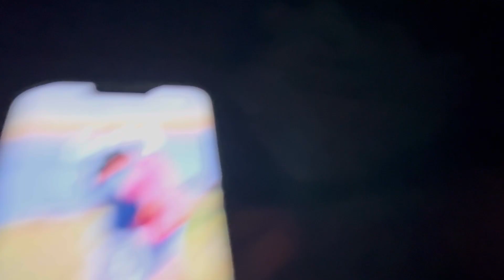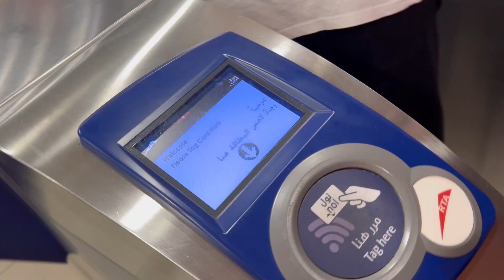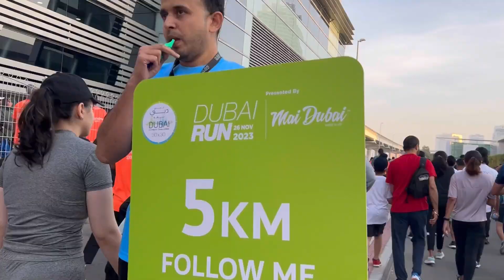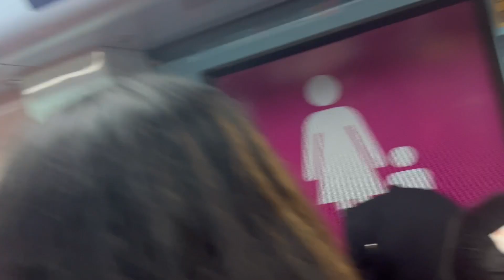A Morning Walk in Sheik Zayed Road | Dubai Run 2023| Unforgettable Day in My Life | Malayalam Vlog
Dubai Run
Fitness Challege
Morning Walk
Day in my life
running
Sheik Zayed Road
fun
friends
Malayalam
Vlogging
lifestyle
Weightloss
30*30